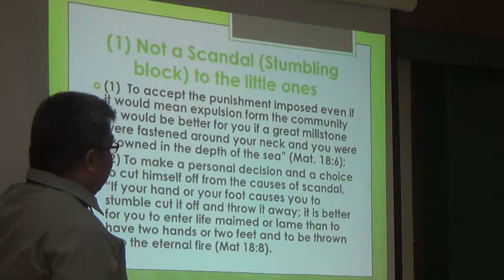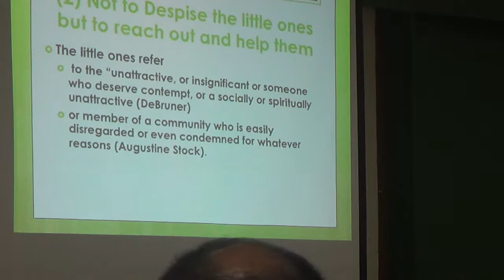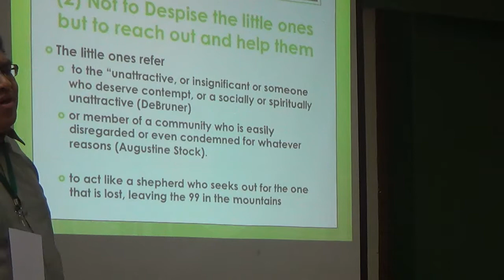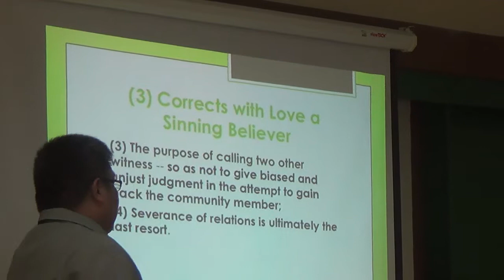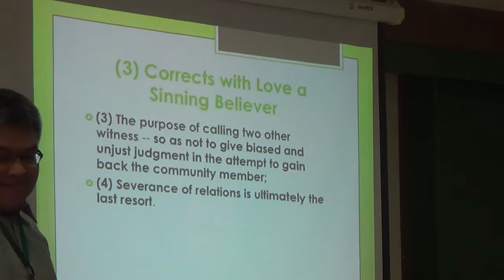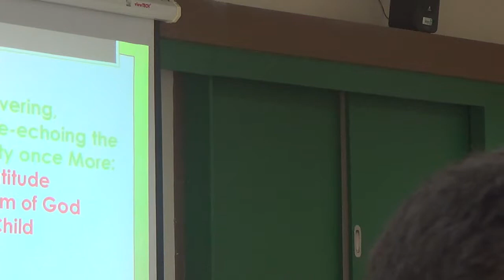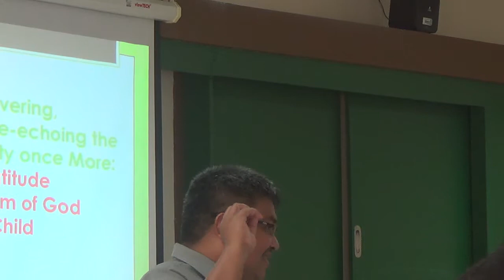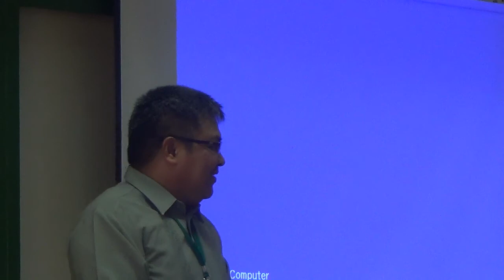05042017 certificate on catechetical leadership and supervision 9